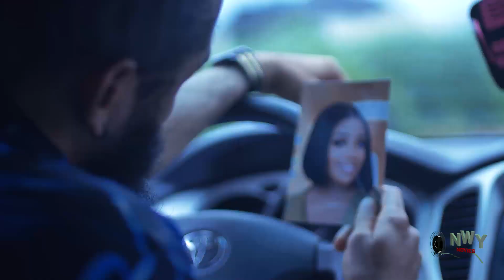MISTRESS CLEOPATRA 1&2(NEW TRENDING MOVIE)-MERCY JOHNSON,STEPHEN ODIMGBE LATEST NOLLYWOOD MOVIE